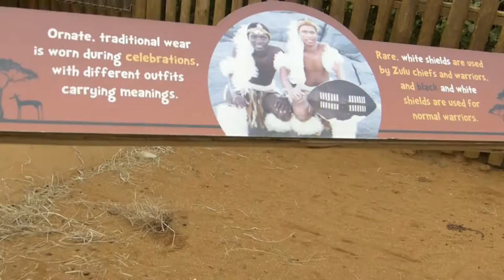Colchester Zoo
Lola Raine Productions